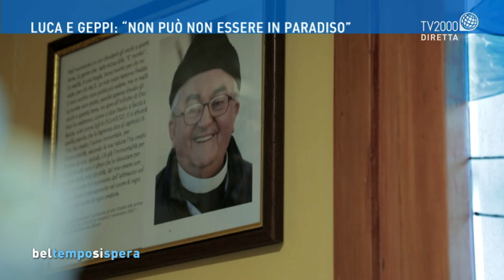Luca e Geppi: "Non può non essere in paradiso"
Il ricordo di Geppi Santomato, amica di Sandra Sabattini e volontaria della Comunità Papa Giovanni XXIII, e di Luca Scarponi, responsabile della comunità terapeutica "Sandra Sabattini"